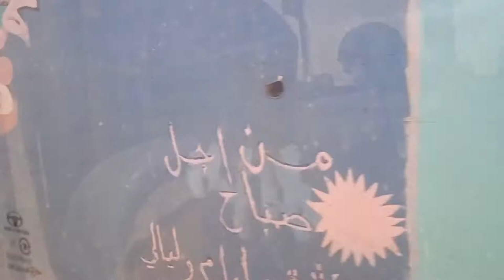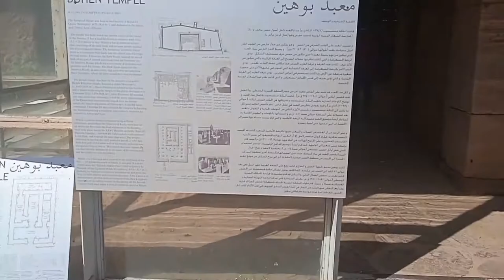Tuti Island vlog 🏝️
Assalamu alaikum, good day fam. So fam I went on a trip to two places here in Khartoum and I just couldn't keep it all to myself.

Tell me which part of the video you like or enjoyed most by commenting 😊